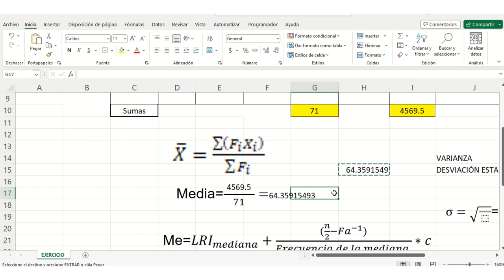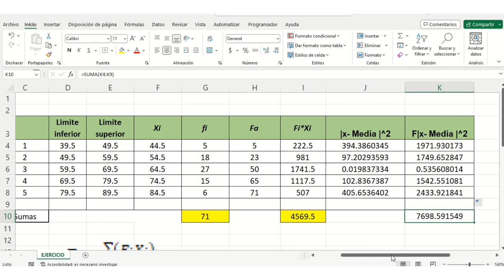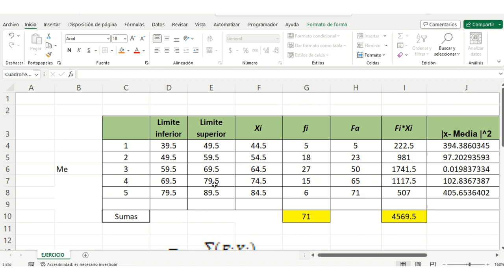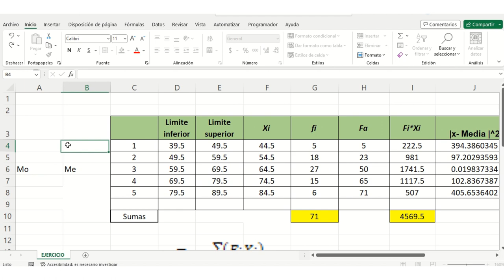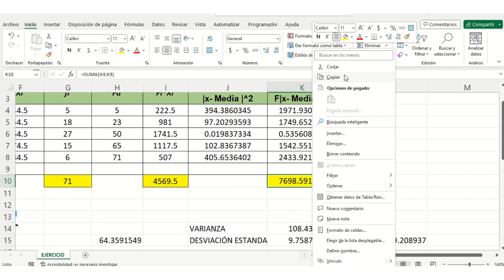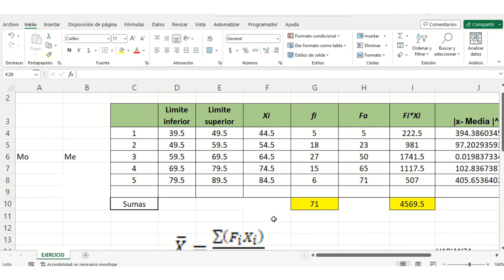Media aritmética,mediana y moda, varianza y desviación estándar excel para datos agrupados facilito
Tabla de frecuencias agrupada en intervalos
Tabla de Frecuencia para datos agrupados en intervalos con Excel - "DESCARGA EL ARCHIVO"